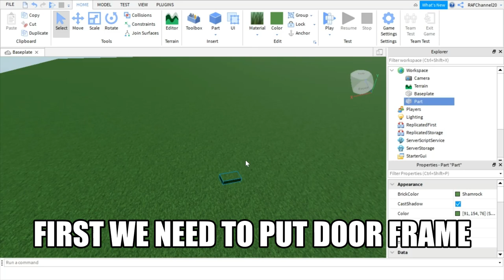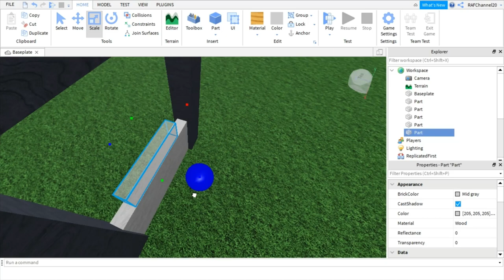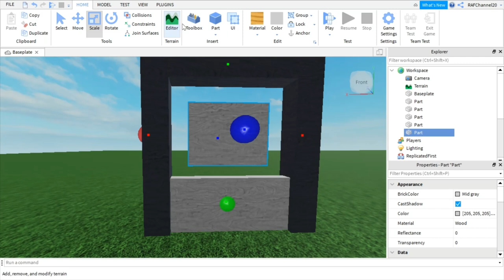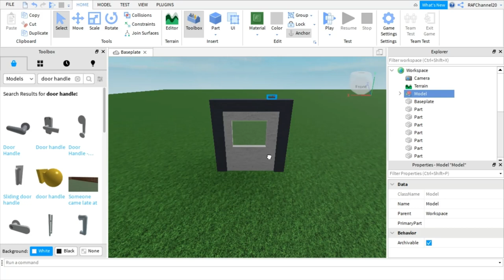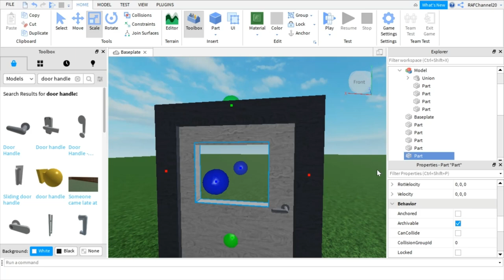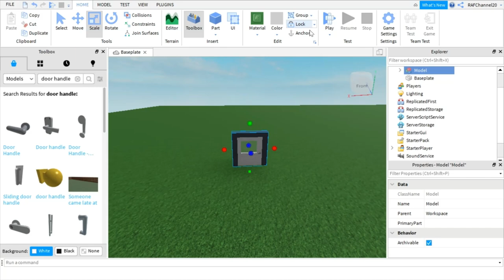[WORKING] How To Make Simple Door For A Beginner - Roblox Studio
LIKE THIS VIDEO AND SHARE TO YOUR ALL FRIENDS THAT IS MAKE ME HAPPY 😄😄

=PLRPR8uJQx5tHBca8Mv7G0IurW0gSFjXcl